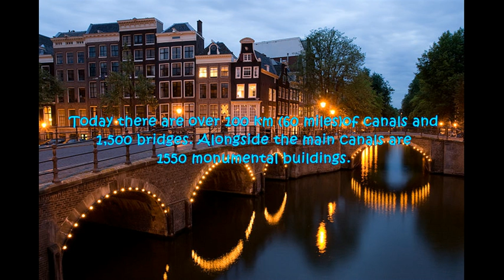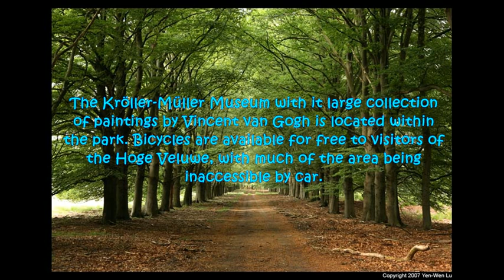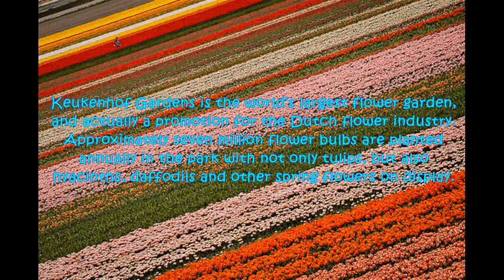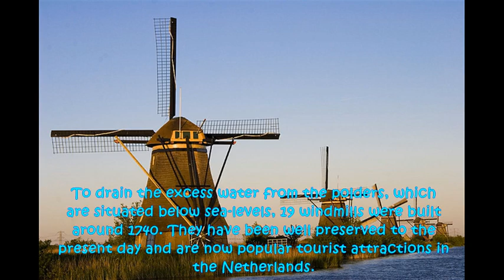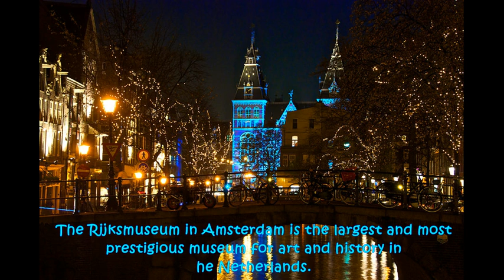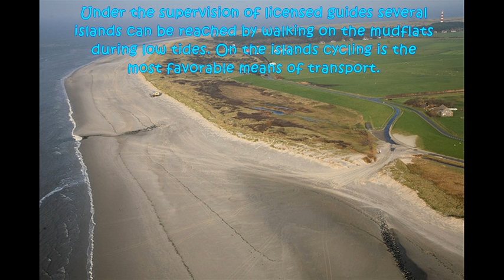TOP TEN PALCES TO VISIT IN THE NETHERLANDS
Top ten tourist destinations in the Netherlands